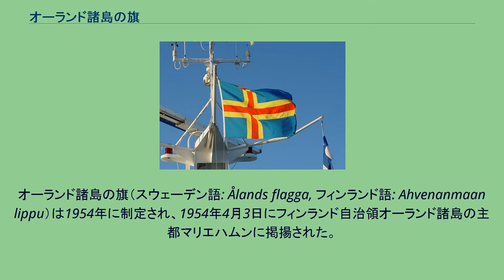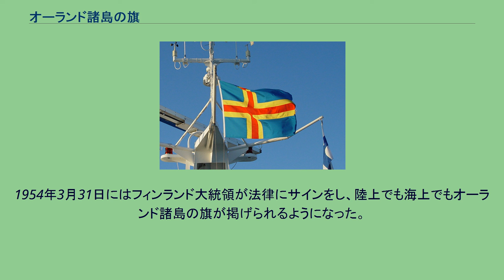オーランド諸島の旗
オーランド諸島の旗（スウェーデン語: Ålands flagga, フィンランド語: Ahvenanmaan lippu）は1954年に制定され、1954年4月3日にフィンランド自治領オーランド諸島の主都マリエハムンに掲揚された。
オーランド諸島の旗は、スウェーデン沖合のバルト海に浮かぶ、スウェーデン文化を受け継ぐ人々の住むフィンランド自治領の島、という政治的・地理的・文化的位置を反映している。
青地に黄色のスカンディナヴィア十字というスウェーデンの国旗と同じデザインの上に赤いスカンディナヴィア十字を加え、黄色と赤というフィンランドのシンボルカラーも同時に表している（今日のフィンランドの国旗は白地に青い十字のためフィンランドの色といえば白に青と連想されるが、フィンランド民族主義の初期においては、フィンランドの国章に使われる黄色と赤がフィンランドの色とされていた）。
旗の各色の帯の幅は、横は左から16:3:4:3:26の割合、縦は上から12:3:4:3:12の割合となる。
掲揚されるときはフィンランドの国旗と同時に掲揚される。
自治領となる以前、1921年から1954年までは、青・黄色・青が水平に並んだ旗が非公式のオーランドの旗として使われた時期もあった。
もとスウェーデン領だったオーランド諸島は、1809年にフィンランドがスウェーデンからロシア帝国に割譲されフィンランド大公国が建国された際、フィンランド領に組み込まれた。
1917年のフィンランド独立後、島民はスウェーデンへの復帰を求めたが、国際連盟は1921年にオーランド諸島のスウェーデンへの割譲を拒否し、代わりにフィンランド領内で大幅な自治権を得ることを認めた。
この時に島を代表する旗を作るという案が生まれ、スウェーデンの国旗の色とオーランド諸島の紋章の模様をもとに、青と黄色の二色を使った水平に三つの帯のある旗が誕生し、1922年のマリエハムンでの合唱祭で披露された。
1934年にはフィンランド政府がスウェーデン色の濃いこの旗の掲揚を禁じ、別のデザインの旗を作るよう命令したが、オーランド諸島政府は命令を無視し、1930年代後半から1940年代にかけて両政府の間で緊張が高まる一方、オーランドが独自の旗を持つための粘り強い交渉も続けられた。
1951年にはついにオーランド諸島が公式に独自の旗を持つための法律が通り、デザインコンペが行われスカンディナヴィア十字を取り入れようという案が好評を博した。
1952年1月に決まった最初の案は、青地に黄色い十字を描き、その中にさらに青い十字を描くという案であったが、フィンランド政府はあまりにスウェーデン国旗に似ており混乱を招くとして却下した。
新しい旗のデザインを巡る議論は1953年まで長引き、その間にはフィンランド国旗の白地に青いスカンディナヴィア十字の中に黄色い十字を描くという案もあった。
青・黄色・青の非公式旗にこだわる意見もあったが、オーランド諸島議会の多数意見はスカンディナヴィア十字の採用を求めた。
最終的にスウェーデンの旗のデザインを基本に、フィンランドの国章の色である黄色と赤を混ぜる現行のデザインが、両国の文化を融合させ調和させるという観点から議会で賛成多数で採択された。
1954年3月31日にはフィンランド大統領が法律にサインをし、陸上でも海上でもオーランド諸島の旗が掲げられるようになった。